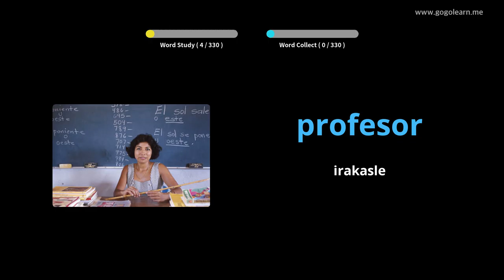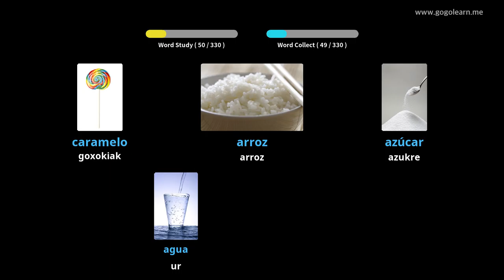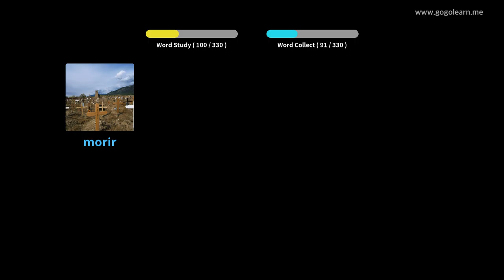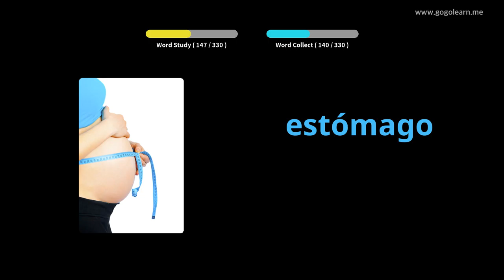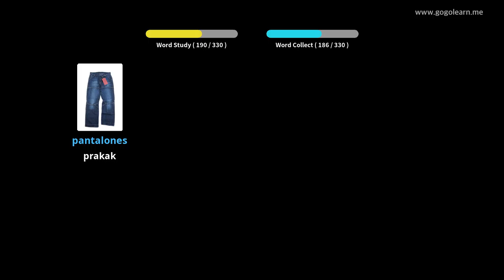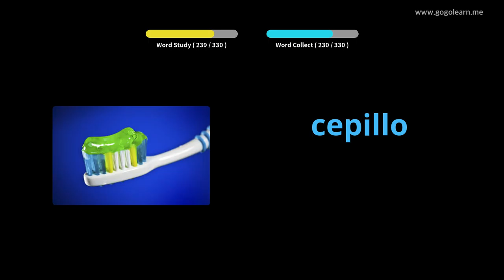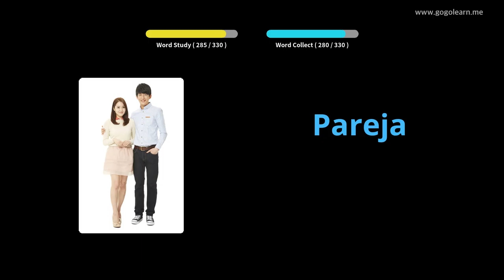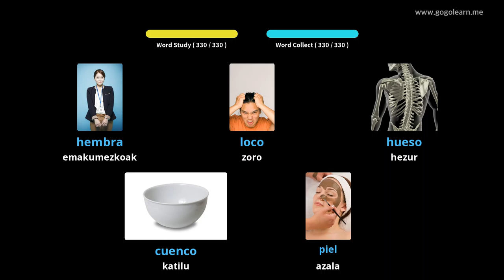Ikasi Espainiako irudiekin | Espainiako Hiztegia Oinarrizko haurrak | Golearn